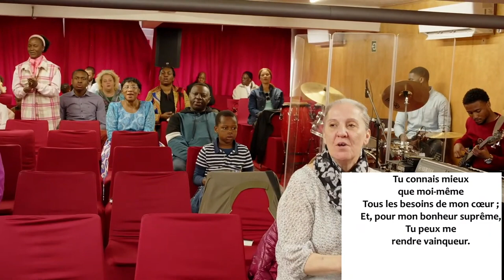LOUANGE ET ADORATION - Dimanche 18 Septembre 2022